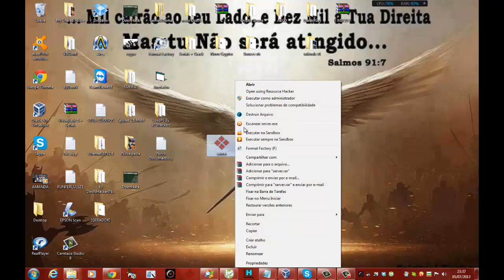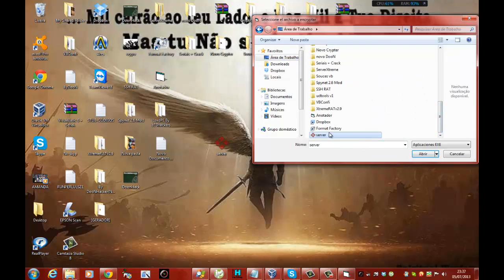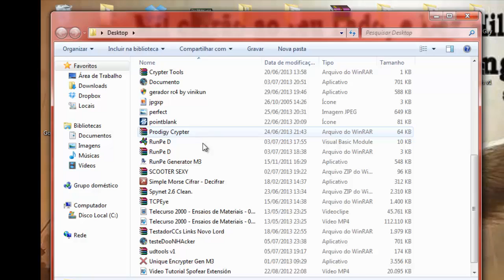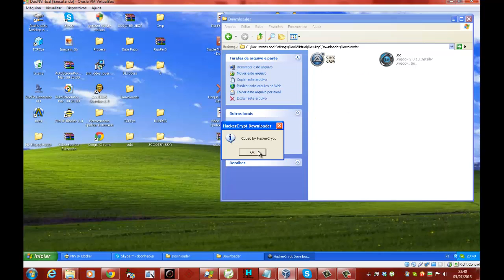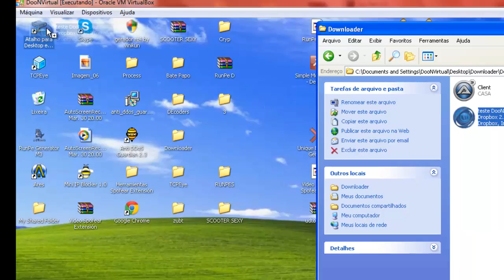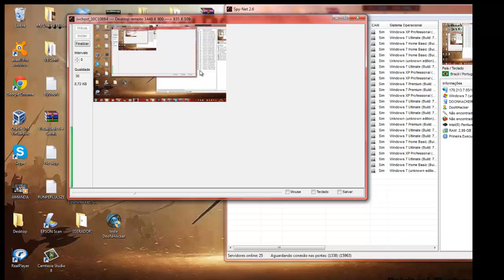Aumentando vida Util de um crypter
Metodo muito Bom para quem deixa trojans em sites de jogos e sabe que o server vai parar no virus total.